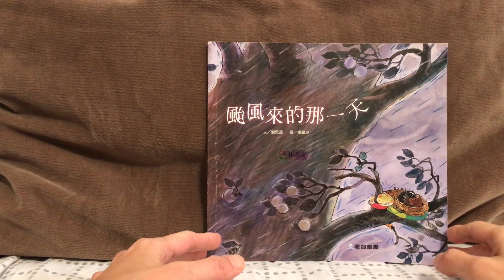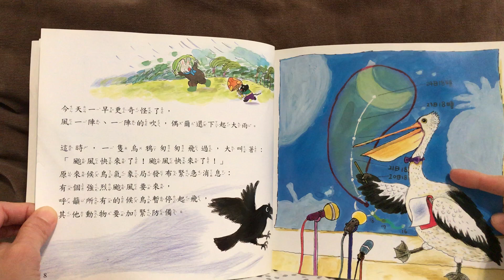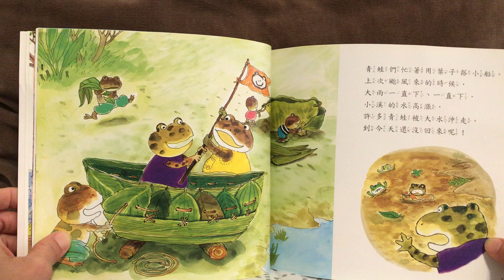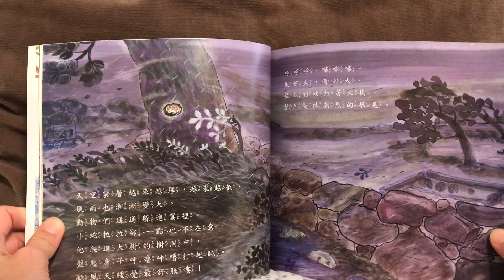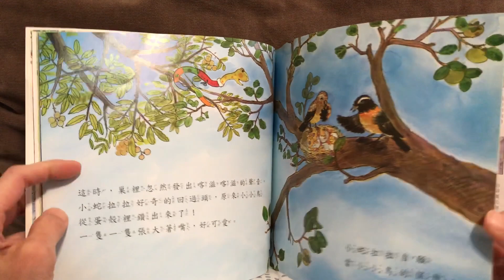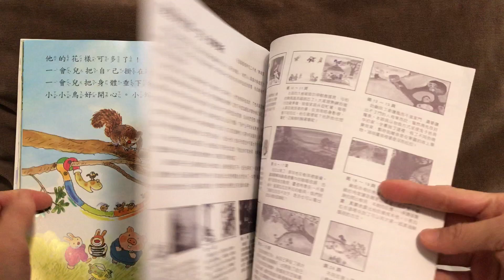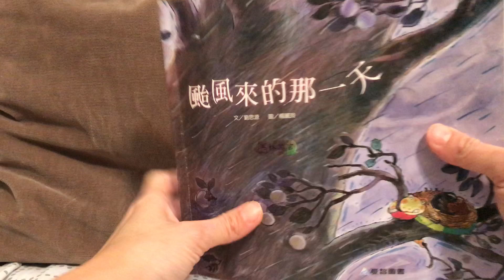颱風來的那一天